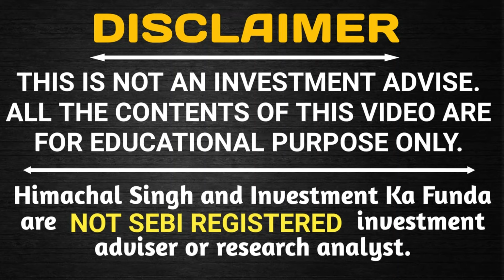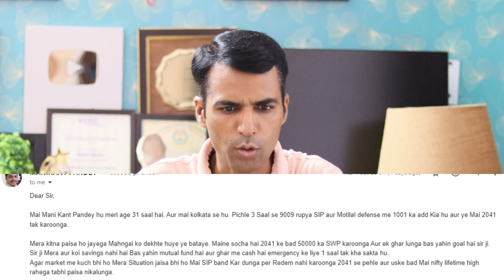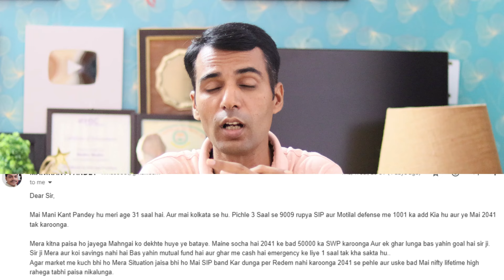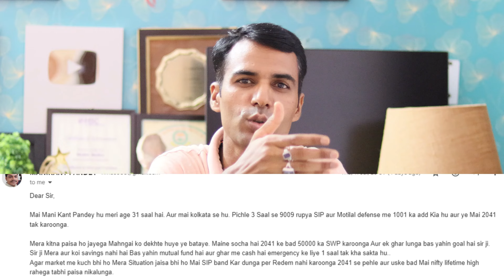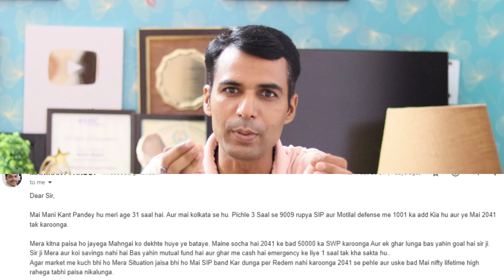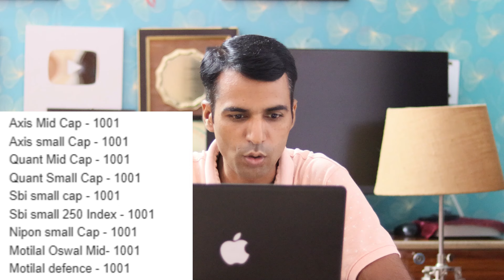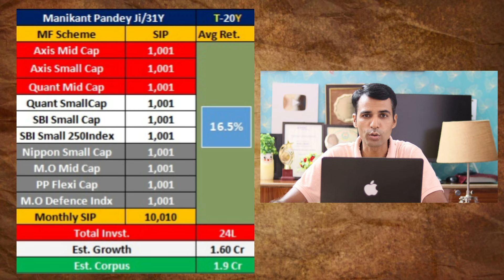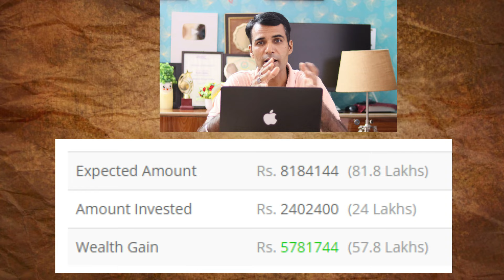High Aspiration with wrong Portfolio need to correct it immediately !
Hello Everyone,